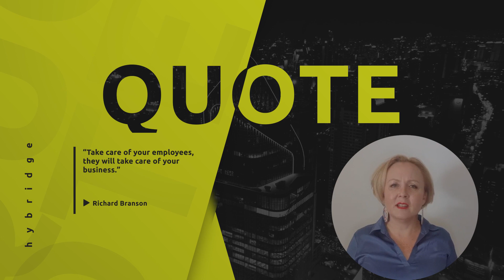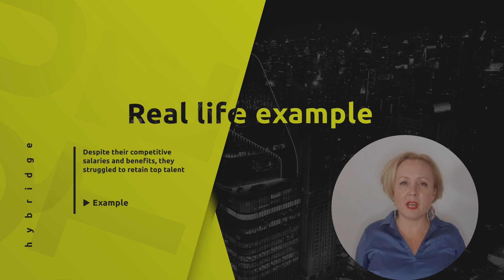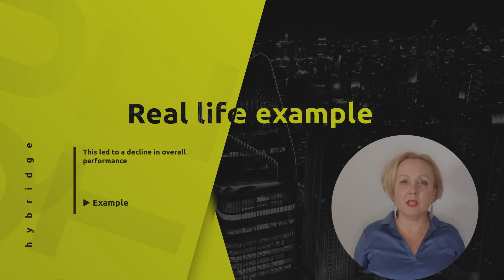Employee engagement - Why is it important and how to improve it?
Are your employees unhappy and disengaged at work?
Do you struggle to understand their needs and concerns?
Are you seeing a drop in productivity or an increase in absenteeism?

Take our free assessment and find out your organizations’ employee satisfactionscore.

0:00 Introduction
01:01 Why is employee engagement and satisfaction important
01:38 Study about profitability with engaged employees
02:16 Solutions and ideas - How we can assist you
02:42 Real life case study
04:25 Conclusion